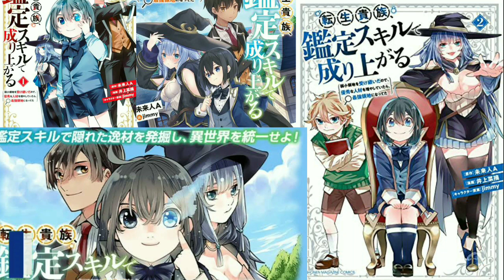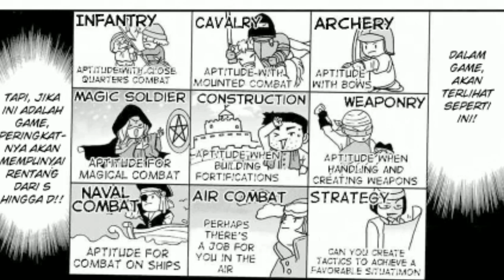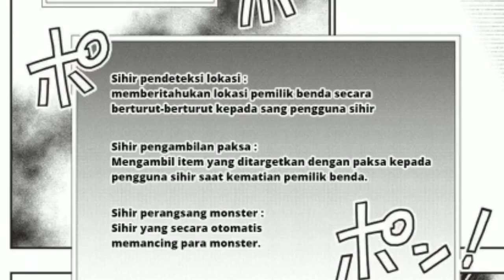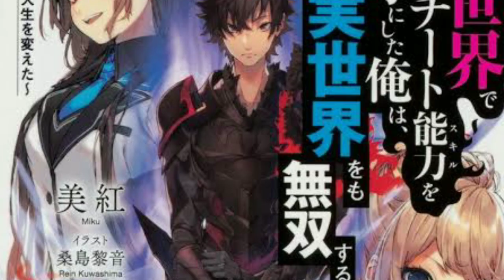TOP 5 REKOMENDASI MANGA ISEKAI OVERPOWER | Jarang Orang Tau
5 rekomendasi manga yg bertema isekai
Yg sangat jarang orang tau

Dmna manga ini sangat di rekomendasikan untuk di baca dan di ikuti alur ceritanya

Bila ada kualitas dalam audio yg tidak bagus
Tolong di maafkan
Kedepanya ,saya akan lebih meningkatkan dalam kualitas audio dan cara penyampaian

(DAFTAR)

-Ore No Ie ga maryoku Spot Datta Ken

-Reincarnated as an Aristocrat With an Appraisal skill

-Karate Baka Isekai

-Lv2 kara Cheat datta Moto Yuusha Kouho no Mattari Isekai Life

-Isekai de Cheat Skill wo Te ni Shita Ore wa, Genjitsu Sekai wo mo Musou Suru: Level Up wa Jinsei wo Kaeta

PERHATIAN!!

Background Music
WINTER - MONET TASH

Potongan Manga dalam video ini bukanlah milik saya

penggunaan wajar dan saya tidak memperjual beli kan Manga secara ilegal

saya hanya mencoba untuk merekomendasikan Manga sesuai dengan batasan nya

dukung Mangaka nya dengan cara membeli manga nya secara Resmi!!